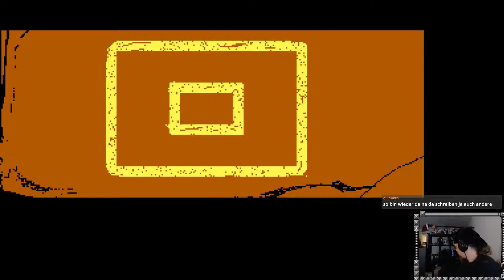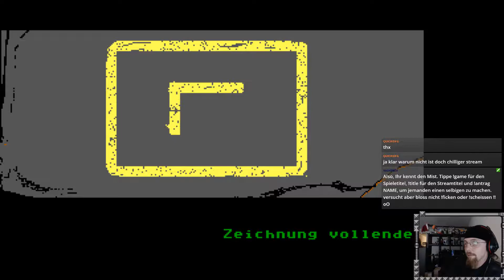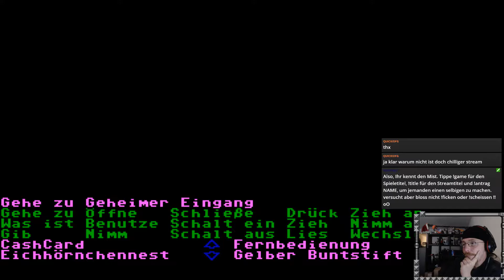let's play Zak Mc Kracken and the Alien Mindbenders 15